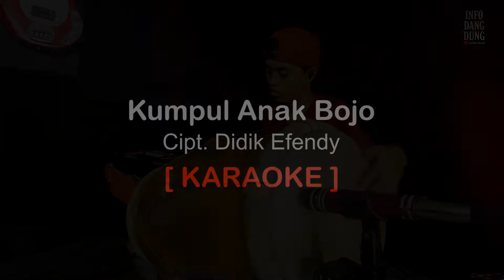[KARAOKE] Kumpul Anak Bojo versi Pegon || Nada Duet || Info dang Dung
Mohon maaf apabila ada yang kurang berkenan pada video ini. Untuk lebih nyaman silahkan pakai headphone/earphone.
Mohon maaf jika ada ketidaknyamanan dalam menonton video ini, karena hanya menggunakan alat yang minimalis.
Jaya terus dangdut Indonesia.

Salam persatuan